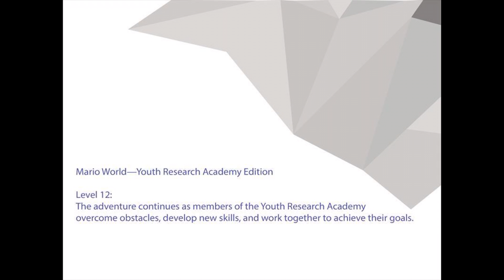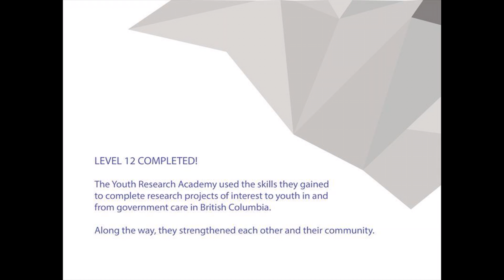Mario World Youth Research Academy Edition: Level 12